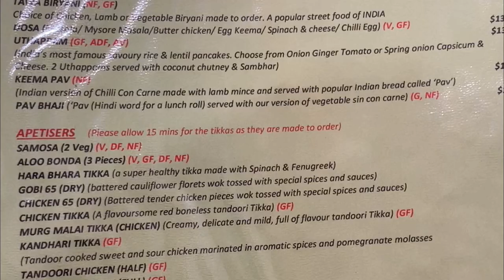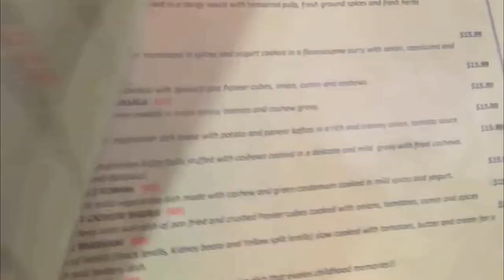Indian Restaurant in Brisbane City Australia | Punjabi food in Australia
Indian Restaurant in Brisbane City Australia